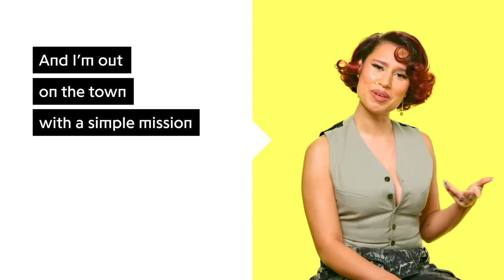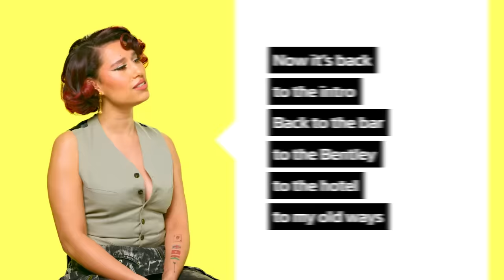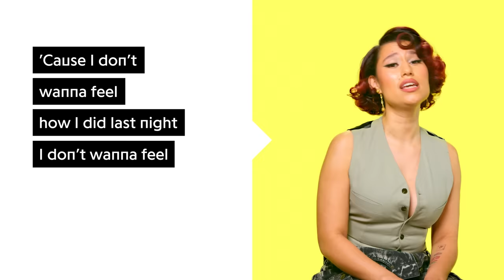RAYE "Escapism." Official Lyrics & Meaning | Verified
“Escapism.” is Raye’s latest hit, which has been streamed over 314 million times on Spotify. The song features 070 Shake and is the third single off her debut album, 'My 21st Century Blues.' The song is also produced by Mike Sabath. On today’s episode of Verified, find out how the hot track came about.